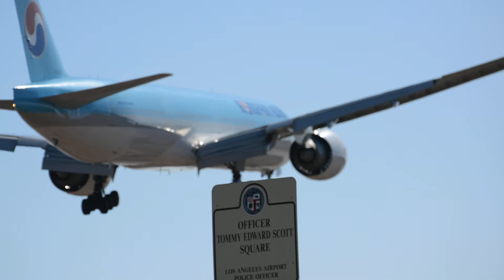Korean Air Boeing 777-300ER [HL8210] Landing at LAX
Here is a Korean Air Boeing 777-300ER landing at LAX runway 24R.

Boeing 777-3B5/ER

*Nikon D5200 + Nikkor 70-300mm VR*